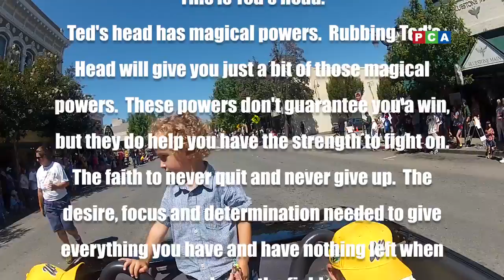Ted's Head: Petaluma National Little League Parade.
This is Ted's Head. Ted's head has magical powers. Rubbing Ted's Head will give you just a bit of those magical powers. These powers don't guarantee you a win, but they do help you have the strength to fight on. The faith to never quit and never give up. The desire, focus and determination needed to give everything you have and have nothing left when you leave the field.